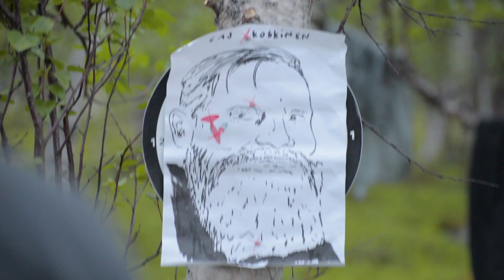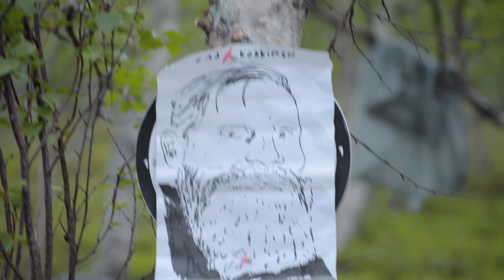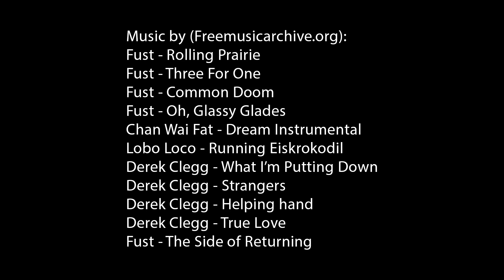9 Days Packrafting Trip to the River Kaitum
River Kaitum starts deep in the Swedish Mountains. Beautiful landscapes in steep mountains. Our team Packrafting SOB had a mission to hike to the Kaitum lake and paddle river down. Epic trip again.